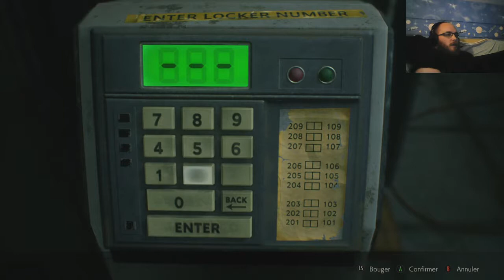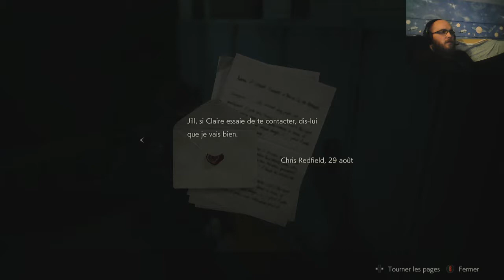Let's Play Live Resident Evil Leon Mode Hardcore #4